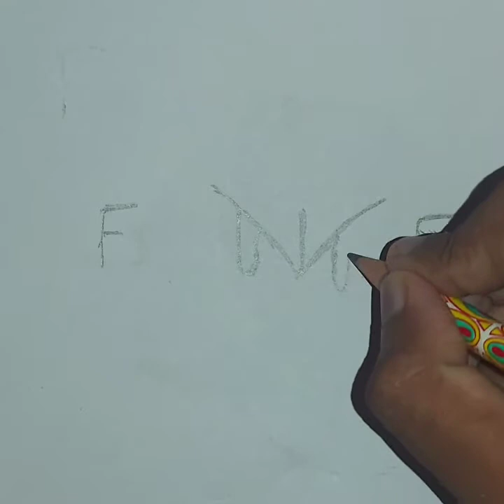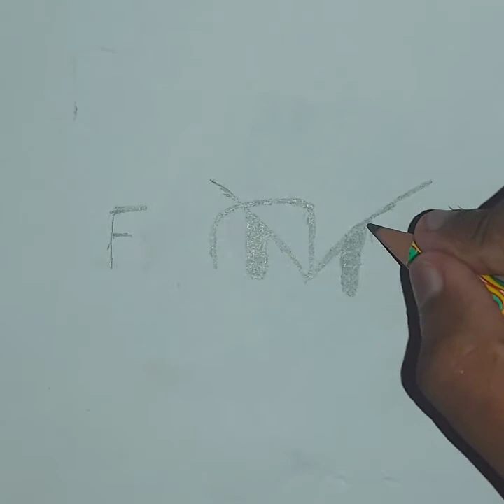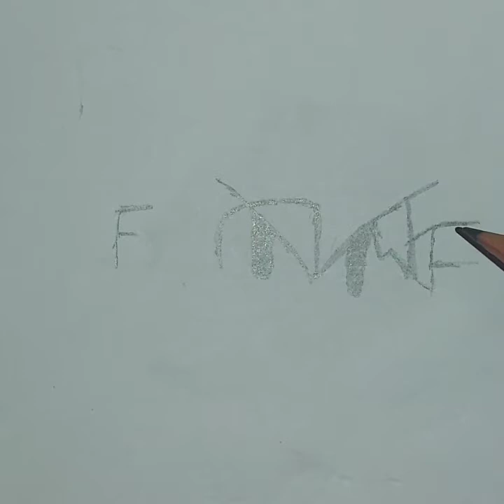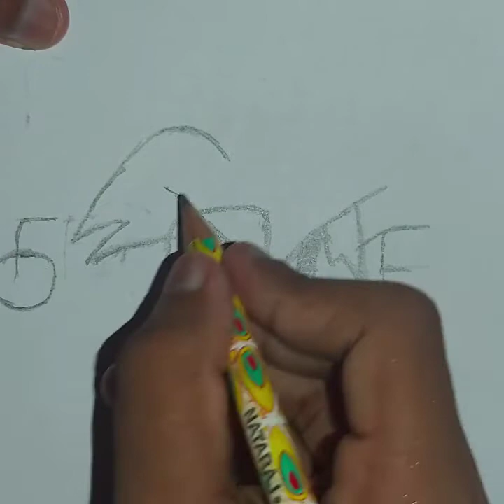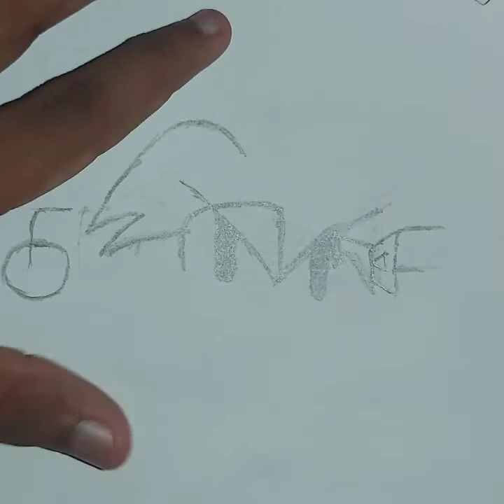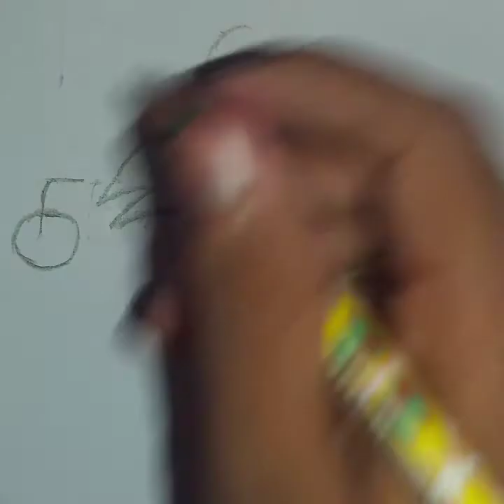How to draw boyfriend from Friday night funkin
hi everyone,
              Welcome to the 134th video from/// HOW TO DRAW CARTOONS///.So today we are gonna draw Boyfriend from friday night funkin.If you liked our content please hit the subscribe button,and if you liked this video hit the like button too and give your suggestions in the comment section

some of my playlists are